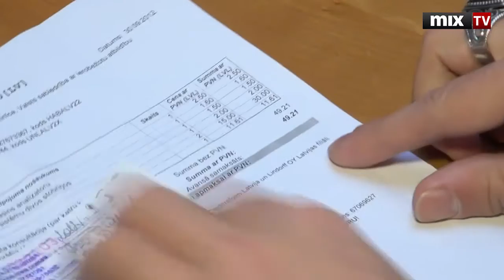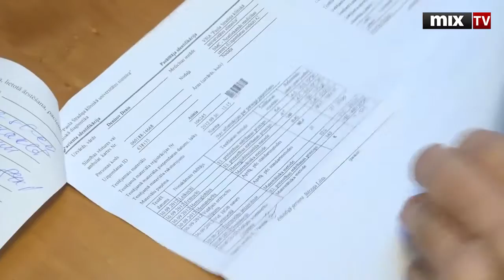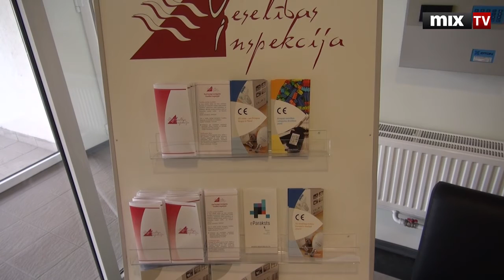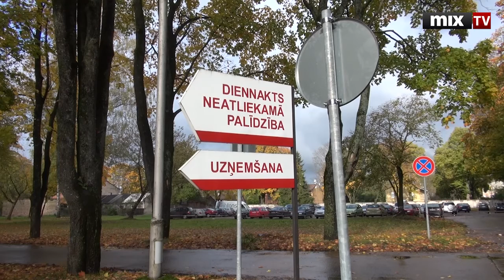MIX TV: Cколько стоит визит к врачу?